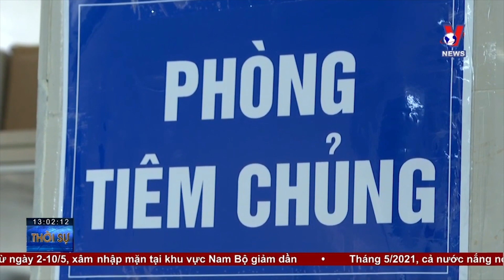Thời sự 13h ngày 2/5: Hà Nam thêm 2 trường hợp dương tính với SARS-CoV-2 - VNEWS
Bản tin thời sự 13h chiều cập nhật tin tức 24h, thời sự mới nhất hôm nay
+ Hà Nam thêm 2 trường hợp dương tính với SARS-CoV-2
+ Ninh Bình đảm bảo tiêm vắc xin phòng Covid-19 an toàn, đúng tiến độ
+ Học sinh TP.HCM khai báo y tế sau nghỉ lễ
+ Nhiều trường đại học chuyển sang học trực tuyến
+ Sáng tạo khẩu trang từ rơm rạ
+ Thép không gỉ của Việt Nam bị Malaysia áp thuế chống bán phá
+ Tia cực tím gây hại cao đến rất cao tại hầu hết các khu vực
+ Rèn luyện 3 tháng tân binh ở Sư Đoàn 325